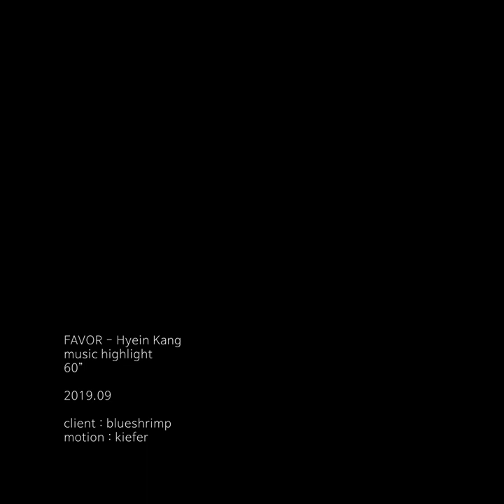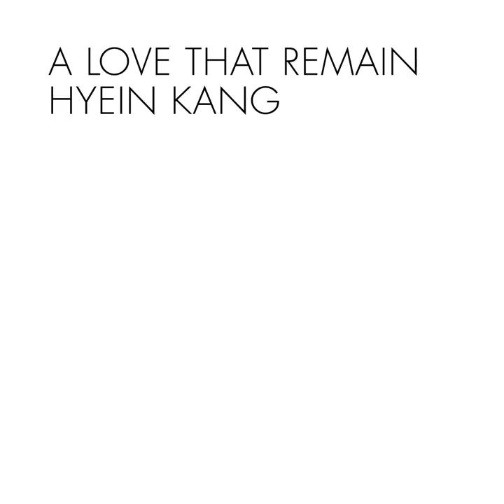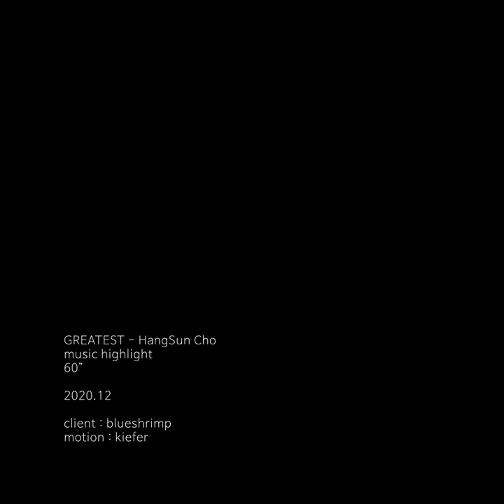BLUESHRIMP music highlights [ preview ]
MUSIC highlights for Instagram, facebook and youtube.

size : 1080 x 1080 pixel

client : BLUESHRIMP
motion : kiefer